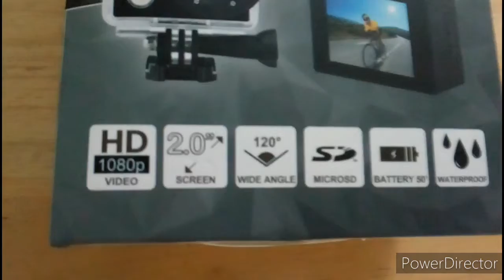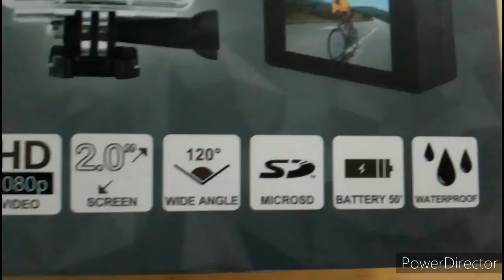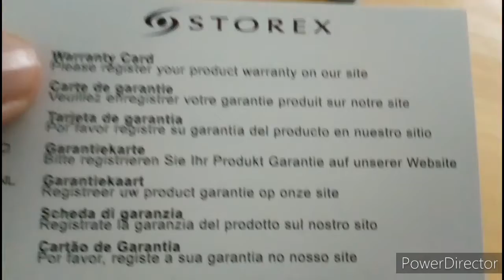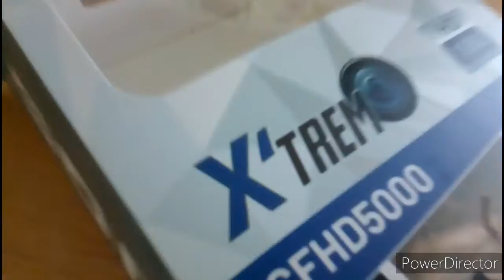Mon colis est arrivé 5